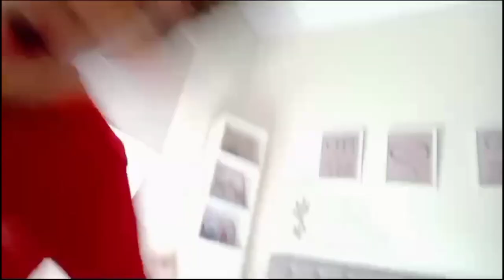Day in a Life of Steven Kelly (weekend)